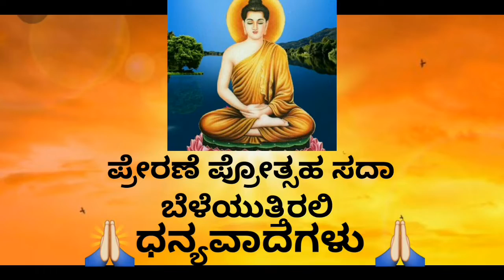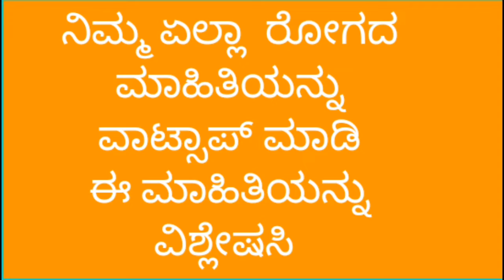physcal exersises for good healthy at home in kannada benifites of exersise ವ್ಯಾಯಾಮ ಯಾವಾಗ ಮಾಡಬೇಕು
physcal exercises for healthy body at home in kannada benifites of exercise ವ್ಯಾಯಾಮ ಯಾವಾಗ ಮಾಡಬೇಕು

exercises for healthy body at home in kannada benifites of exercise ವ್ಯಾಯಾಮ ಯಾವಾಗ ಮಾಡಿದರೆ ಒಳ್ಳೆಯದು

Diseases informations
Homeopathy medicines
Health tips
immunity booster food
Healthy Diet
Healthy foods

Unit 2
Bengaluru 560041

Regards
Dr Sadeep